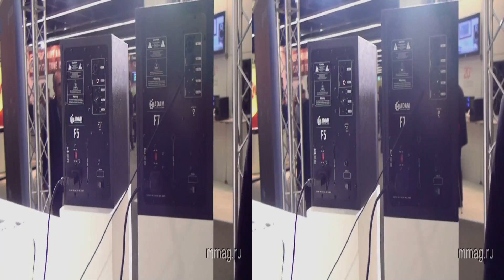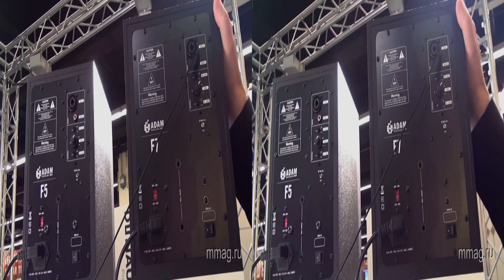mmag.ru: Musikmesse 2012 - ADAM F Series Audio Monitors (F5, F7, SubF) 3d video review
(MusicMag) представляет 3D видео-репортаж с музыкальной выставки Musikmesse 2012 о новых аудио-мониторах ADAM F Series (F5, F7, SubF).
Узнать подробнее, обсудить и купить мониторы ADAM F Series вы можете на сайте